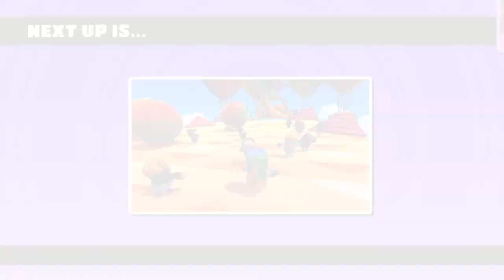Fall Guys: Ultimate Knockout_20201214001540